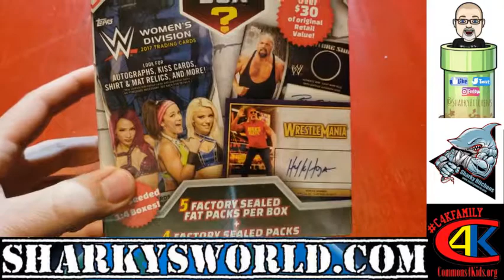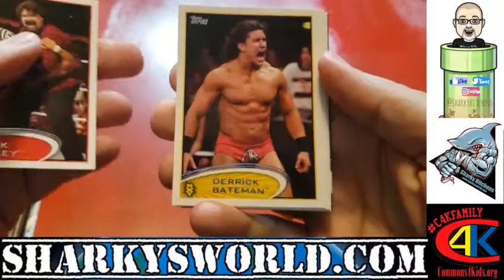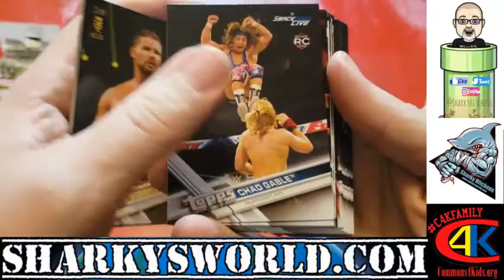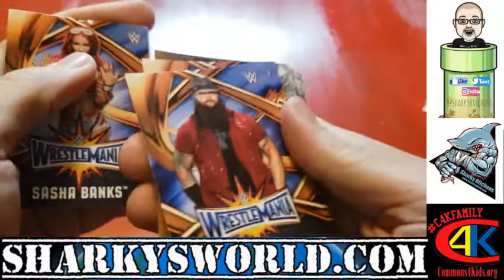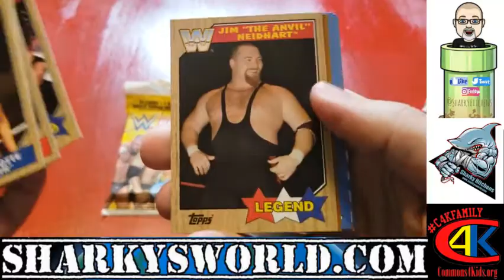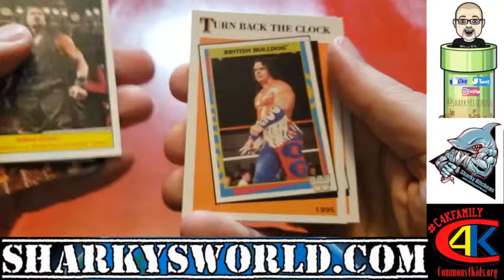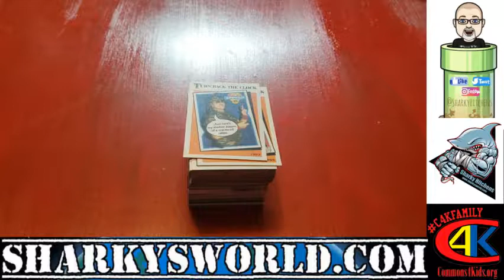WWE Card Box Opening for Commons4Kids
Opening up a mystery box of WWE cards- 100% are going to kids through Commons4Kids! Check them out on social media!